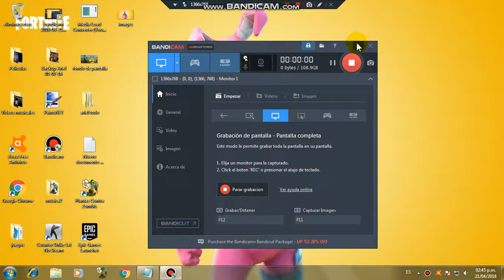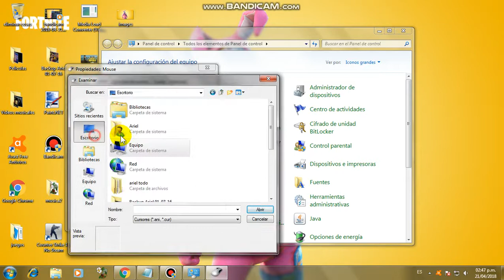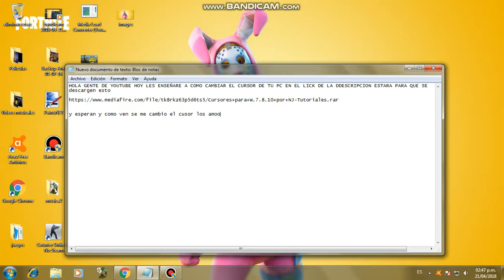como cambiar el cursor de tu pc (mauro)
hola gente esto se tienen que descargar